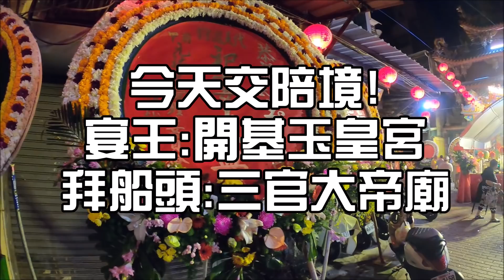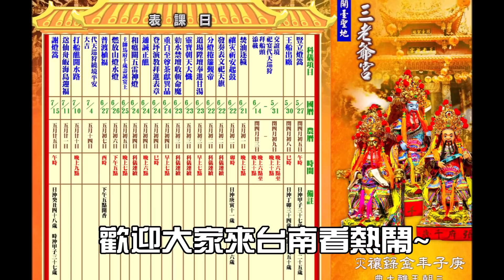【一直玩一直玩】EP12 雨後輕鬆逛! 來去三老爺宮看宴王!!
開臺聖地三老爺宮庚子年金籙禳灾祈安三朝王醮大典